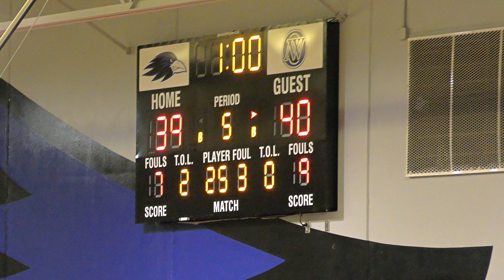20180130 SMS Girls JV Basketball vs ONW